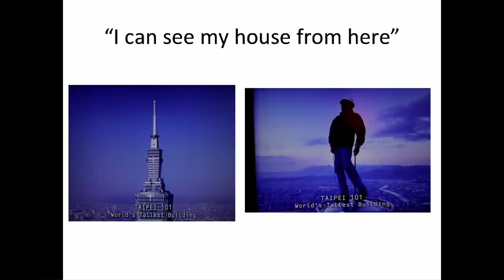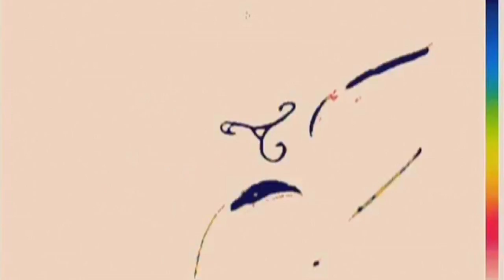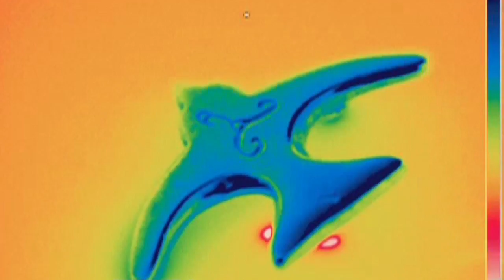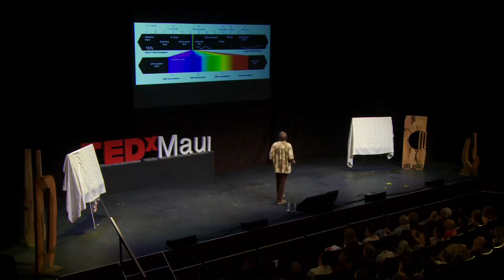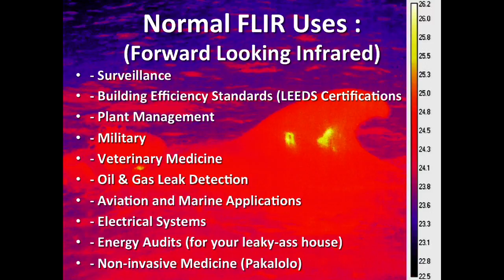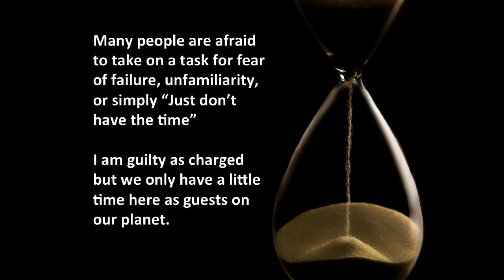TEDxMaui - Charles Hambleton - Activism, Technology and Art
About the Speaker:

Charles Hambleton is a master at combining those seemingly disparate pursuits. He was the associate producer of the Academy Award-winning documentary The Cove. As "director of clandestine operations," he filmed the majority of the covert shots and incorporated thermal imaging in the movie. He documented British Petroleum's oil spill in the Gulf of Mexico during the summer of 2010, and is associate producer of Green Planet Productions' upcoming documentary The Big Fix.

Recorded at TEDxMaui 2012, held on January 22, 2012 at the Maui Arts & Cultural Center.